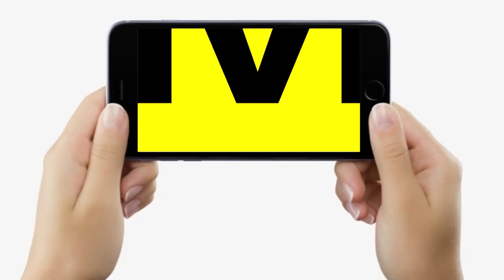RLJP प्रवक्ता Sunil Sinha पहुंचे पटन देवी मंदिर, पूजा-अर्चना कर Bihar के लोगों से की अपील, सुनिए...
RLJP प्रवक्ता Sunil Sinha पहुंचे पटन देवी मंदिर, पूजा-अर्चना कर Bihar के लोगों से की अपील, सुनिए... | Bihar News | LiveCities